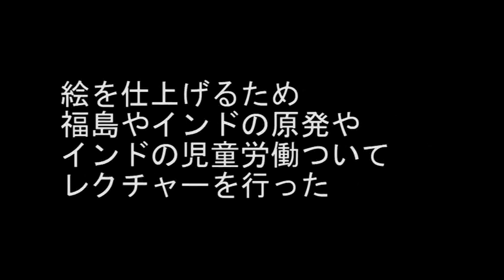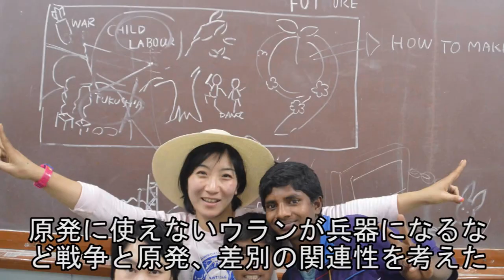原発輸出!?安倍首相より先にインドで福島を伝えた1/2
続きは→
原発輸出!?安倍首相より先にインドで福島を伝えた2/2

画家・ジャーナリストの増山麗奈のチャンネルです。本当の豊かさを見つけ
原発と戦争のない世界を作る
地球サイズのロードムービー
増山麗奈撮影、編集、監督の
「ママの約束」制作中。
増山麗奈のアート・取材活動を応援する会